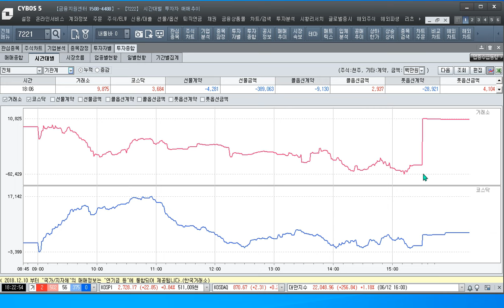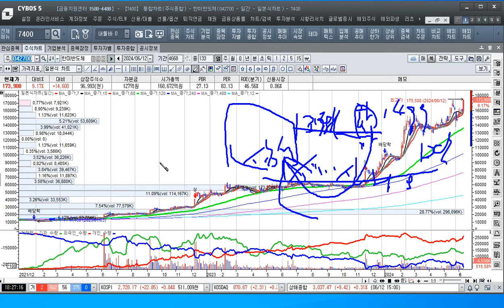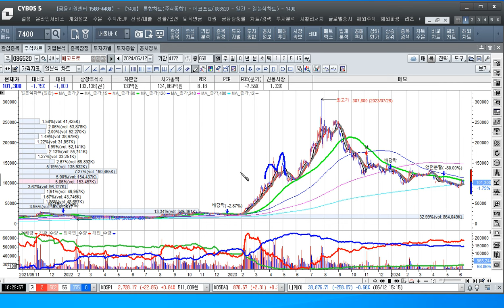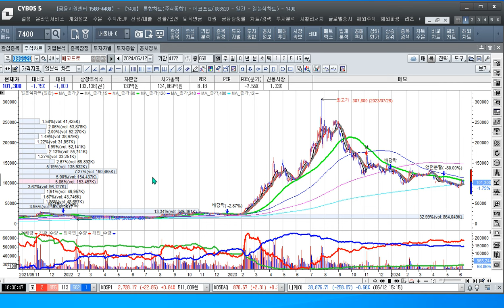[주식투자]AI 수혜주 이 주식을 보유한 분은 오늘도 멋진 수익을 보장 받았다[2024.6.12]